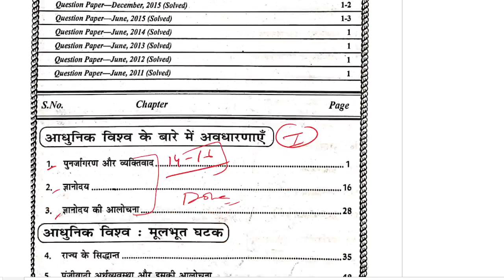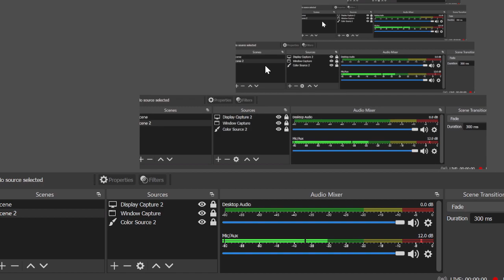MHI-02 || Unit - 2 Important Questions & Topics || MA History IGNOU || Morden World || The E Nub